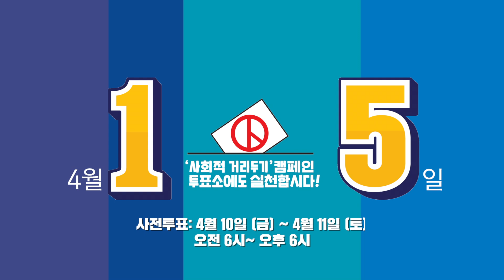1보 1스쿼트! 무조건 따라하면 생기는 놀라운 변화! [사전투표1&5]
사전투표할 때도 지역구는 1번 비례는 5번!
지나가는 사람들이 보고 웃었다면 1표 얻은 겁니다...

더불어민주당이 제안하는 사회적 거리두기 프로젝트 2편!